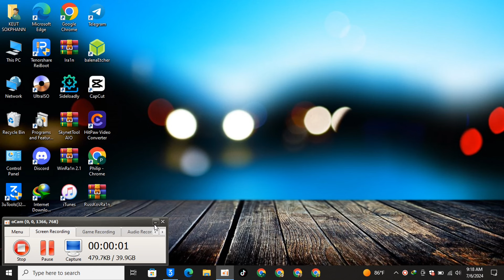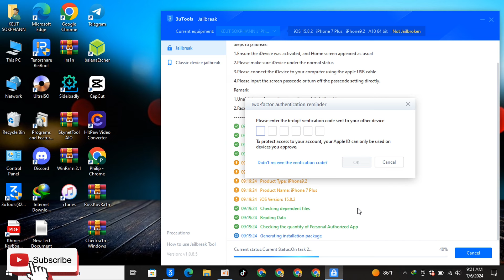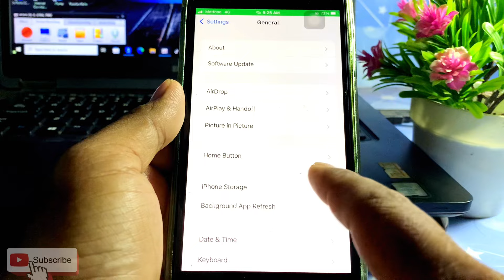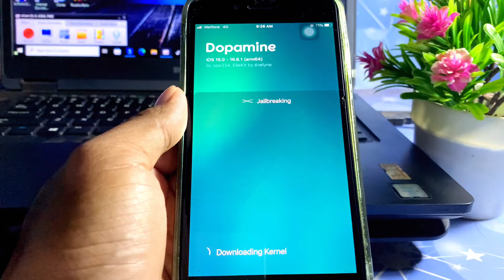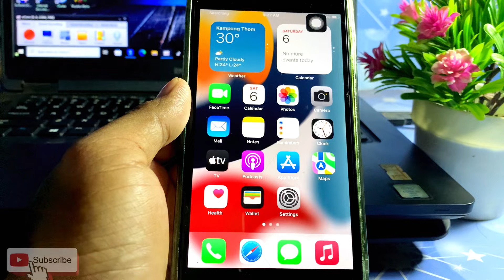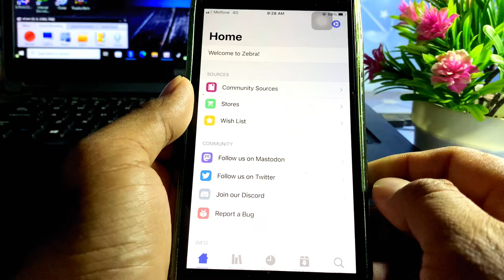How to install Dopamine with 3uTools working | No Revoke | No Jailbroken | Trust verified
How to install Cydia on iPhone/iPad iOS 17.6 - iOS 15.0 | Palen1x Jailbreak iOS 17.6 - iOS 15.0

Checkra1n-Windows Jailbreak iOS 16.7.8 - iOS 14.0 got successfully | Didn’t use UBS BOOT

Jailbreak iOS 17.6 - iOS 15.0 with Palera1n not use USB Compter Boot

UPDATE Xinam1ne v2.1.7 OUT NOW | Working iPhone XS Max - iPhone 13 Pro Max | iOS 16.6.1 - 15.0

Update PurePKG v2.0 is out now possible Rootless/Rootful | support iPhone 13 iOS 17.4.1 - iOS 14.0

How to install Cydia Palera1n/WinRa1n/NekoJb Rootful iOS 17.5/16.7.8/15.8.2 Jailbroken

WinRa1n Rootful Jailbreak iOS 16.7.8 - iOS 17.x not use USB Flash Boot on iPhone 8plus - iPhone

Xinam1ne new update Jailbreak iOS 16.6.1 - iOS 15 not use Computer for A12-A15,M1 devices

Palen1x Jailbreak iPone/iPad iOS 17.5 - iOS 15.0 on Windows 10,11 for A9 - A11

NEW Dopamine2-RootHide Jailbreak iOS 16.6.1 - iOS 15.0 not use Computer All Devices
Update OD1N Jailbreak iOS 16.6.1 - iOS 15.0 |  Not use Computer

iOS 16.7.8 - iOS 15.0 Jailbreak got successful | Palera1n don’t USB Flash for Windows10.11

💥Update Dopamine v2.1 is out now | Jailbreak iOS 16.6.1 - iOS 15.0 All devices without Computer

How to add repository & Tweaks [NekoJB Rootful No Computer] iOS 15.8.2 - iOS 15.0 | Sileo Tweaks

How to install Cydia for iOS 17.4 - iOS 15 Cydia Rootful Jailbreak (Palera1n & WinRa1n)

News NekoJB project  Rootful Cydia Jailbreak on iOS 16.6.1 - iOS 15.0 [No Computer]

iOS 15.8.2 - iOS 15.0 Jailbreak Rootful got successful on Windows for A9-A11 devices

✅New update SaiGon v1.9-b3 was released | Jailbreak iOS 15.8.2 - iOS 15.0 don’t use Computer

Jailbreak new iOS 15.8.2/iOS 16.7.6/iOS 17.4 for A8-A11 Palera1n Windows don’t have USB

New Jailbreak Rootful iOS 17.4 - iOS 15.0 | How to install Cydia Tweaks